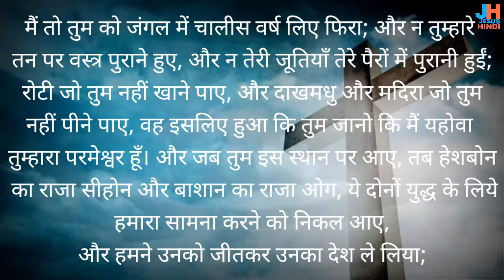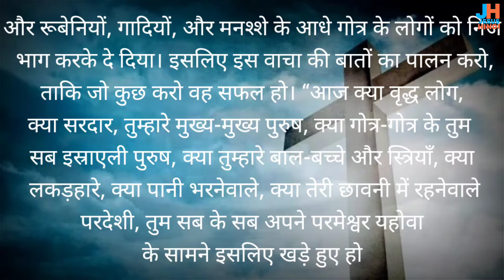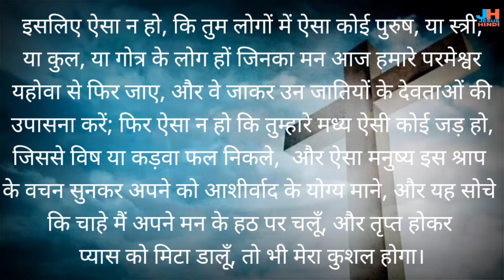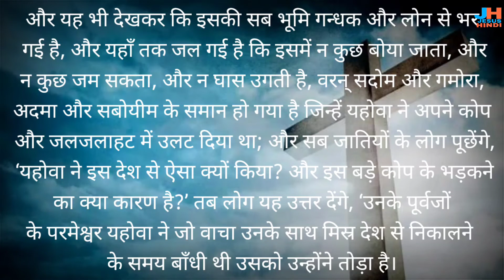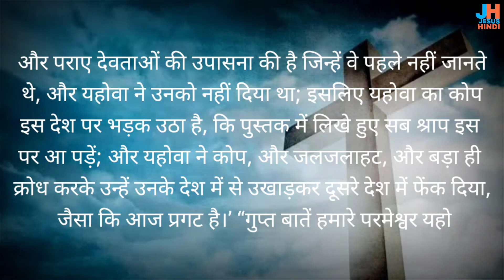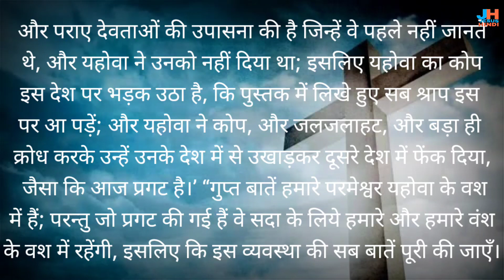व्यवस्थाविवरण 29 @JESUSHINDI ​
व्यवस्थाविवरण अध्याय 29

 link             @JESUSHINDI